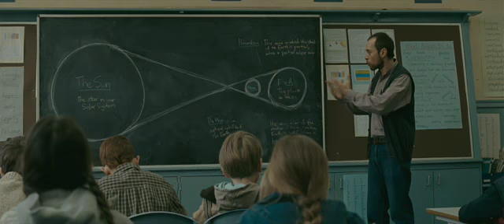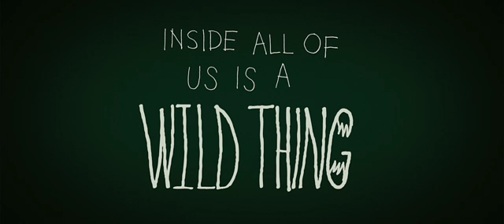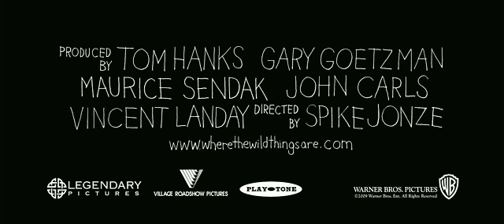Where the Wild Things Are Trailer 1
Maurice Sendaks classic book Where the Wild Things Are comes to the big screen in an adventure tale for every generation.